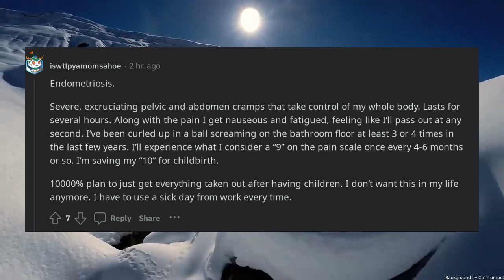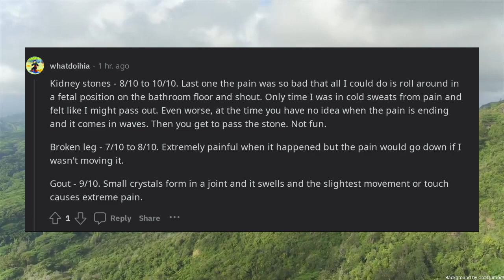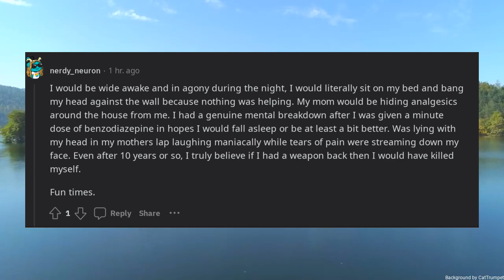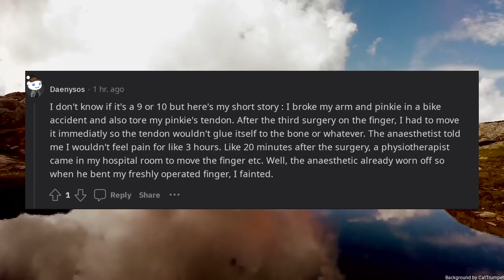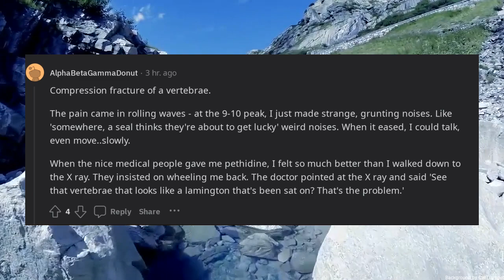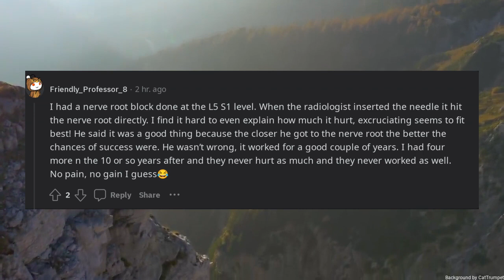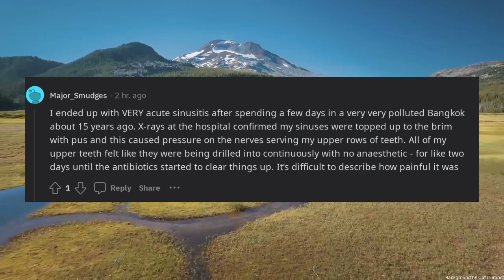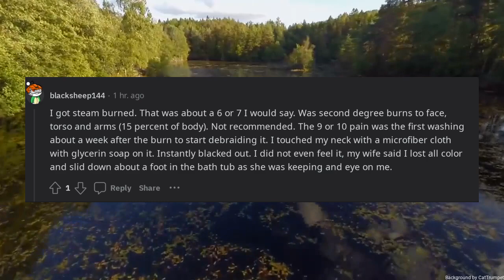People who have experienced a 9 or 10 on the pain scale what happened